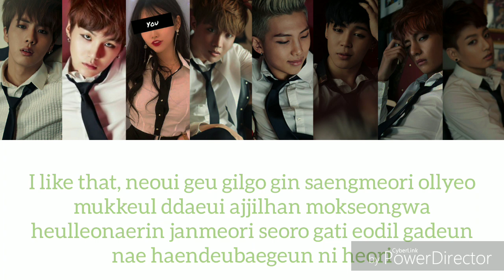BTS |JUST ONE DAY|[하루만] + YOU AS MEMBER [8 MEMBERS VER.] /COLOR CODED LYRICS/